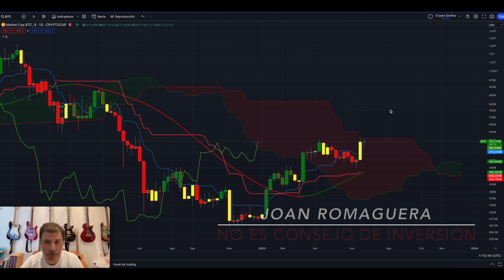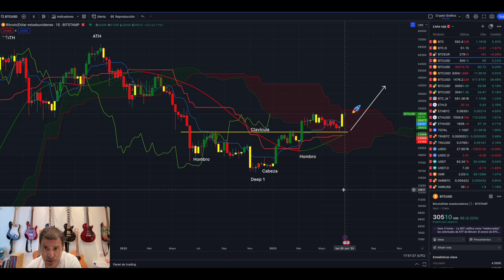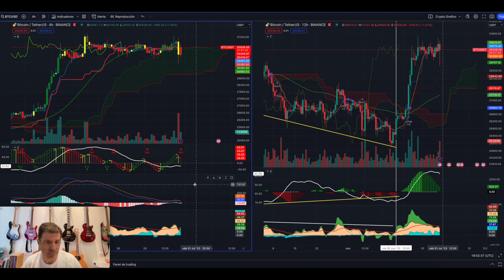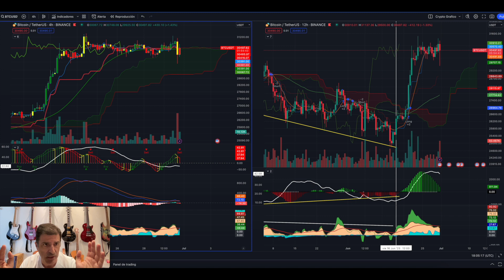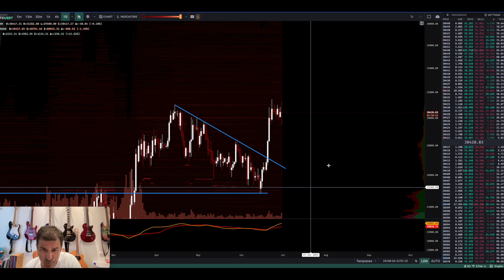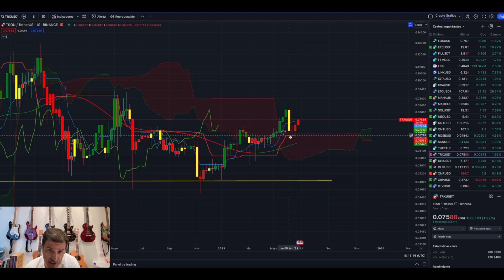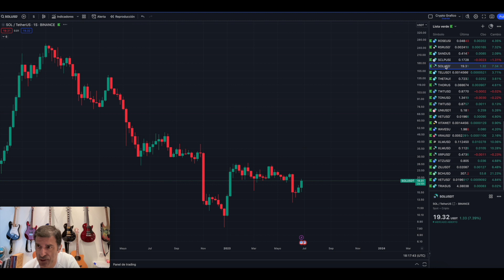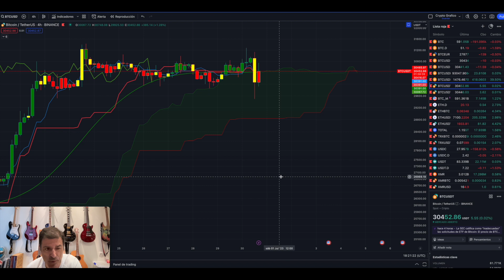Tempestad! mantener la calma.